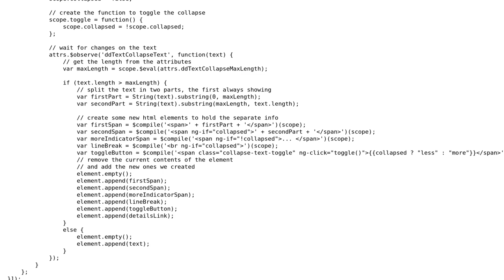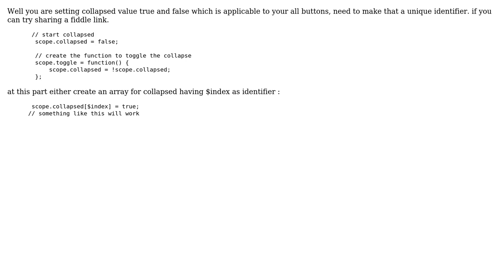Increase row height of only one element in ng-repeat? (2 Solutions!!)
Increase row height of only one element in ng-repeat?

With thanks & praise to God, and with thanks to the many people who have made this project possible! | Content (except music & images) licensed under CC BY-SA | Music | Images & others | With thanks to user user1871869 user DanielC user anshulix and the Stack Exchange Network Trademarks are property of their respective owners. You are responsible for your own actions.